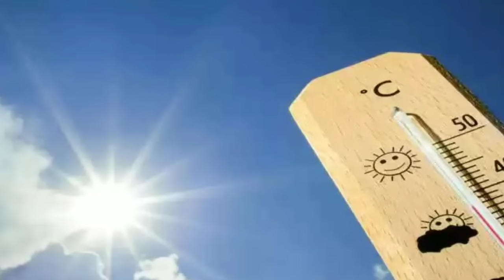রাত থেকে দক্ষিণবঙ্গে ব্যপক বৃষ্টি হবে,৬ জেলায় মাঝারী থেকে ভারীবৃষ্টি হবে,কোথায় কোথায় বেশি l Weather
রাত থেকে দক্ষিণবঙ্গে ব্যপক বৃষ্টিh হবে,৬ জেলায় মাঝারী থেকে ভারীবৃষ্টি হবে,কোথায় কোথায় বেশি l ওএয়াথের